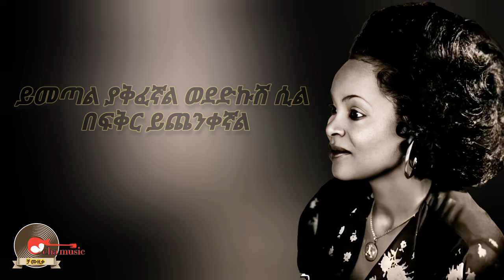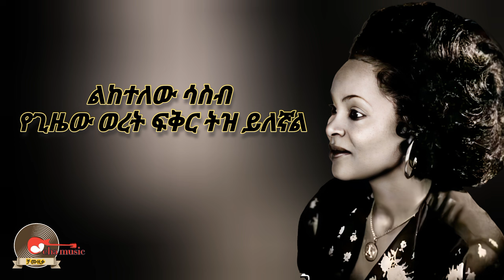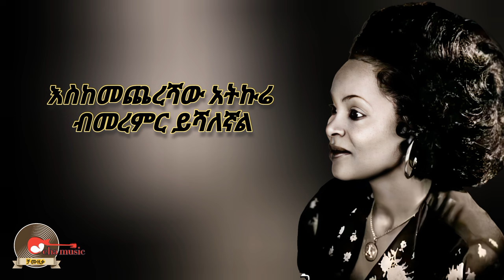Bizunesh bekele_yewedegn aywedegn|ብዙነሽ በቀለ_ ይወደኝ አይወደኝ_New ethiopian music lyrics 2024